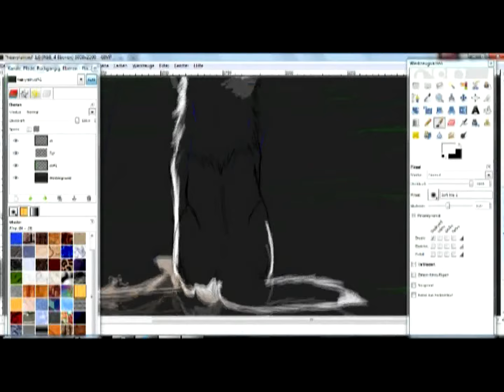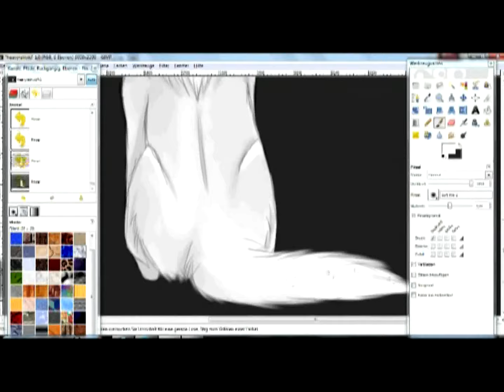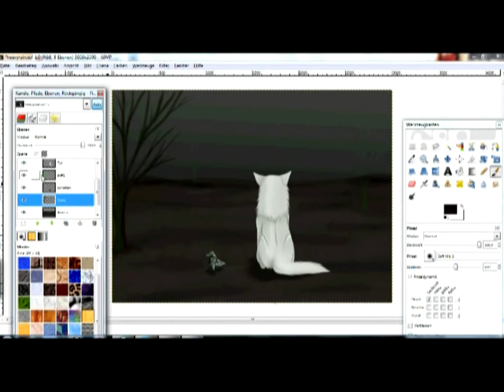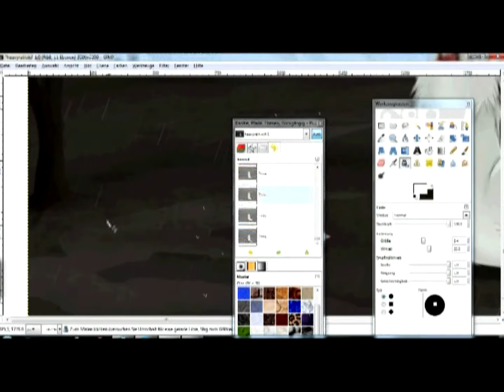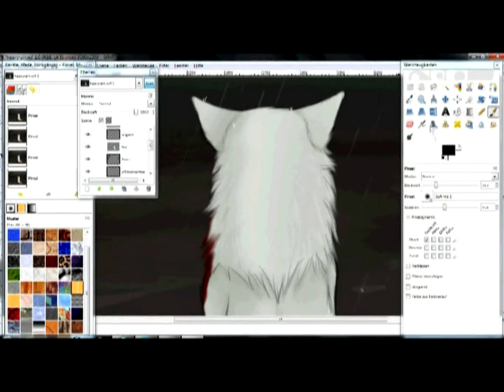Heavy Rain - Speedpaint